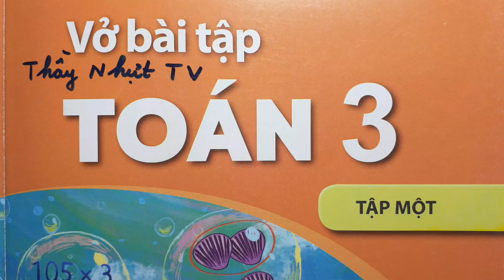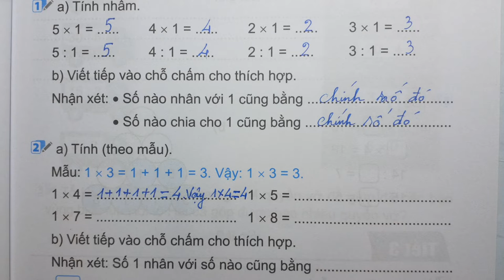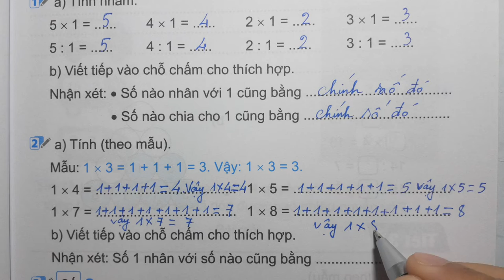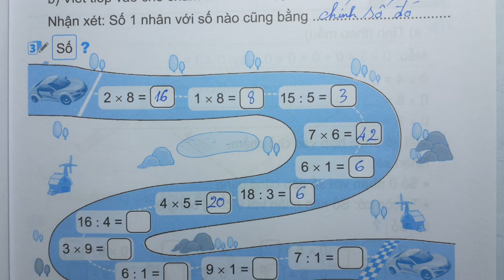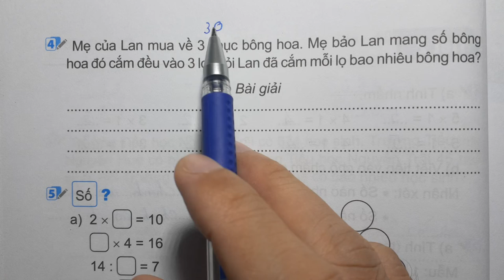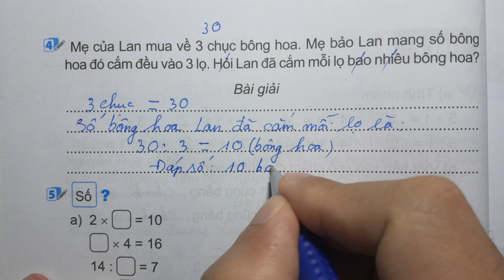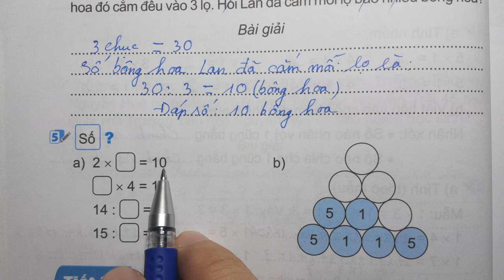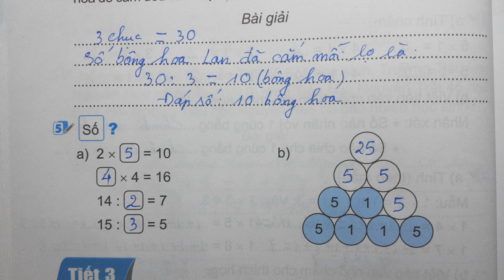TOÁN LỚP 3 KẾT NỐI TT VBT Tập 1 Bài 8 Tiết 2 - LUYỆN TẬP CHUNG - Thầy Nhựt TV